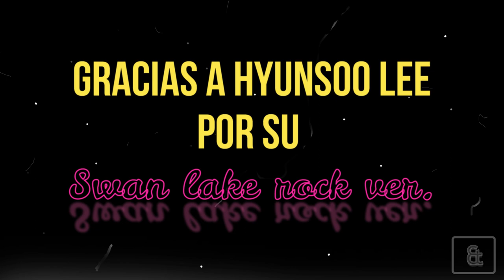EL LAGO DE TCHAIKOVSKY, Cap. 2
Pienso que El lago de los cisnes, obra prima de Tchaikovsky para ballet, podría haber sido su salida del armario si viviera en esta época.
En este vídeo te hablo de la estructura y la trama de la obra para luego, valiéndome de Método de Interpretación Simbólica de Marie-Louis Von Franz, profundizar en posibles significados de El lago de los cisnes, tratando de acercarme a lo que tal vez pudo significar para su autor, poniéndolo en relación con el momento vital por el que transitaba el mismo Tchaikovsky. Te cuento cuáles han sido todos los finales alternativos que se le han dado a las distintas versiones que existen del ballet y cuáles me parece que han sido las versiones más destacadas y algunas revisiones para otros medios artísticos. Y acabo con una pequeña sorpresa audiovisual dedicada a Hyunsoo Lee (Behimo), por haberme dejado usa su versión del lago para guitarra eléctrica. Te dejo el enlace para su canal AL FINAL DE LA DESCRIPCIÓN.

Deseo que este vídeo llegue e todos los y las amantes de la música y de la danza y que lo disfrutéis al menos una pequeña parte de lo que a mí me ha hecho disfrutar durante esta cuarentena histórica por Covid-19.

FUENTES LITERARIAS
El lago de los cisnes, Wikipedia:

Aguado, K. (2017).El método de interpretación simbólica según Marie-Louise Von Fran. Murmullos Filosóficos. Retirado de file:///D:/Descargas/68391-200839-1-PB.pdf